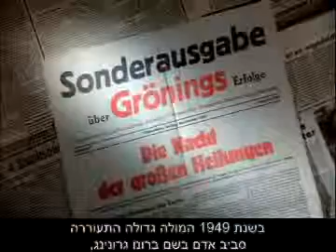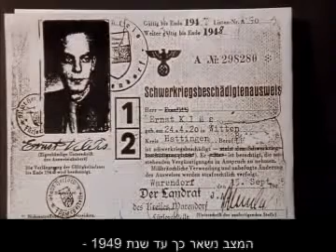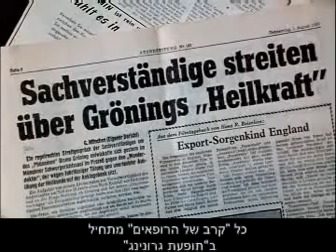הסרט הדוקומנטארי של ברונו גרונינג HE-2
סרט דוקומנטארי ב- 3 חלקים (כל אחד נמשך בערך כ- 95 דקות): הצגות ציבוריות המבוססות על תרומות בארצות רבות. ב- 1949 שם אחד עלה לכותרות: ברונו גרונינג. מהדורות נו.